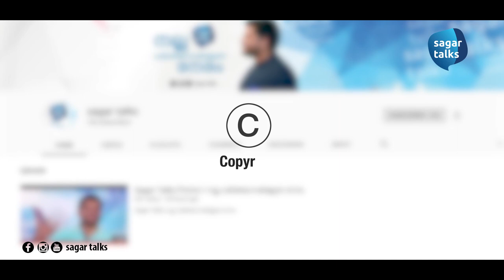സീതി സാഹിബ് എന്ന വിസ്മയം I SEETHI SAHIB - sagar talks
കെ.എം സീതി സാഹിബ്. സകല പ്രതീക്ഷകളും അറ്റുപോയി തകർന്നടിഞ്ഞ ഒരു ജനതക്ക് ആശ്വാസവും ആത്മവിശ്വാസവും നൽകിയ നേതാവ്. മുസ്‌ലിംലീഗിന്റെ അമരത്തേക്ക് കടന്നുവരുന്നതിനു മുമ്പ് ഇന്ത്യൻ നാഷണൽ കോൺഗ്രസിന്റെ നേതാവായിരുന്നു അദ്ദേഹം. സ്വാതന്ത്ര്യ സമരം കൊടുമ്പിരിക്കൊണ്ട അക്കാലത്തെ സീതി സാഹിബിന്റെ ഒരു ജീവിത മുഹൂർത്തം.